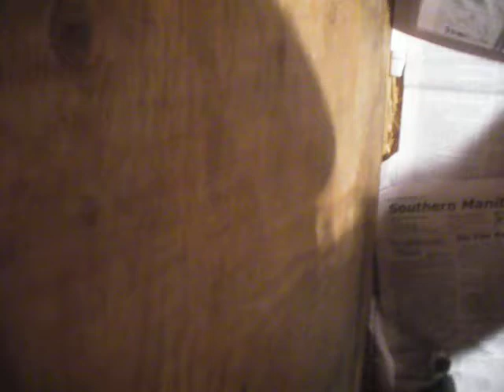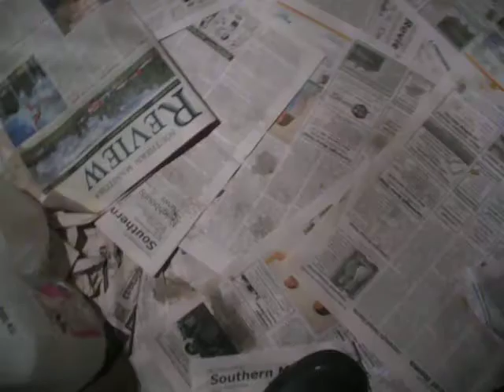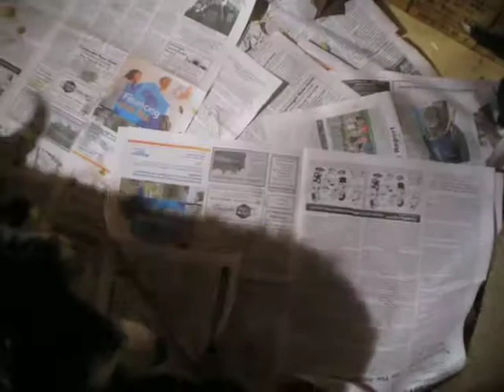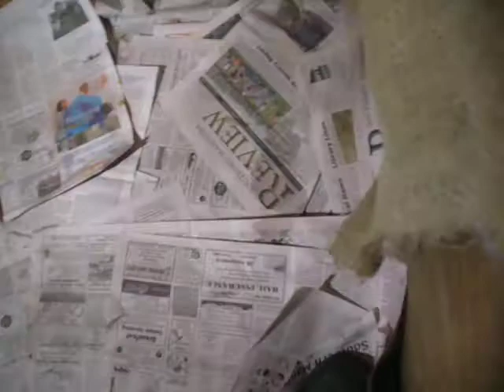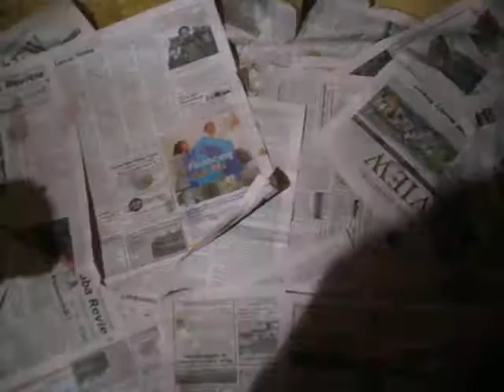Wall2Wall Border Collies NellL9 P1300205 Feb5 2018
Wall 2 Wall Border Collies  Monday
Check out how fast we are developing and growing!
NellL9 P1300205
Nell x Skeet L9
February 5th 2018
Wall 2 Wall Border Collies
Nell x Skeet Jan7th 2018 pups